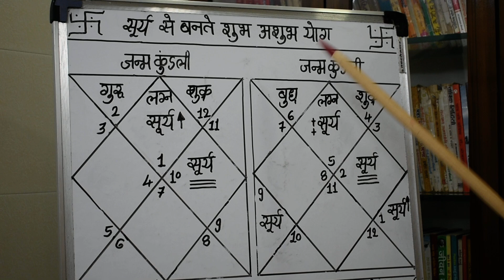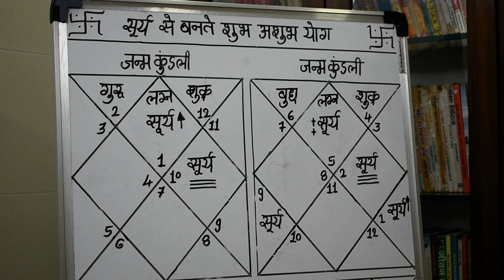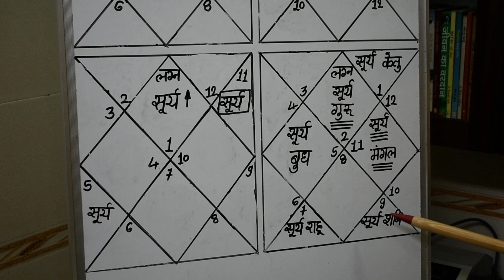सूर्य का सभी ग्रहों के साथ युति का फल#सूर्य से बननेवाले शुभयोग#सूर्य से बननेवाले राजयोग lecture 770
सूर्य का फल,सूर्य का फल कुंडली में,सूर्य का फलादेश,कुंडली में सूर्य का फलादेश,कुंडली में सूर्य का फलादेश कैसे देखे,कुंडली में सूर्य का फलादेश करने के नियम,कुंडली में सूर्य का फल कैसा मिलेगा,कुंडली में सूर्य का फल देखे,कुंडली में सूर्य का शुभ फलकैसे देखे,कुंडली में सूर्य का अशुभ फल कैसे देखे,सूर्य का सटीक फलादेश,सूर्य का सटीक फलादेश करने के नियम,सूर्य का अच्छा फल कुंडली में कैसे देखे,सूर्य का बुरा फल कुंडली में कैसे देखे,सूर्य का शुभ अशुभ फलादेश,सूर्य का फल

ये सारे वीडियो मैंने उन लोगो के लिए बनाये है जो लोग ज्योतिष सीखना चाहते है.जिनको ज्योतिष में रूचि है, वो लोग घर बैठे निशुल्क ज्योतिष शास्त्र का संपूर्ण ज्ञान प्राप्त कर सके। मेरे पास जो कुछ ज्ञान है जो मैंने 27 साल की कड़ी महेनत से पाया है।वो सब ज्ञान आप सब के साथ बाटना चाहता हूँ.ताकि आप सब ज्योतिष विद्या का सही मायने में लाभ उठा सके क्योंकि हिंदुस्तान में ज्योतिष के क्लासेस  बहोत कम है। और जो है। उनकी फीस  बहोत ज्यादा है। आज कल लोंगो  के पास ज्योतिष शिख ने का वक्त भी नहीं है.इस लिए मैंने ये सारे विडिओ बनाये है। ताकि आप सब घर बैठे ज्योतिषशास्त्र का ज्ञान प्राप्त कर सके,और ज्योतिष विद्या का लाभ उठा सके..
जो लोग ज्योतिष सीखना चाहते है वो लोग लेक्चर नंबर 01देखना सुरु करे.01साल होते होते,आपको ज्योतिष का बहोत अच्छा ज्ञान प्राप्त हो जायेगा। और मेरे चैनल के होम पेज में जाकर, फिर  PLAYLIST  में जाए ,क्योंकि, मैंने ज्योतिष के 80 से ज्यादा अलग अलग प्रकार के विषयो पर PLAYLIST बनाए है।औरआपको जो भी विषय के बारे में गहन जानकारी हासिल करनी हो, उस विषय के PLAYLIST को खोलकर,उस विषय का गहन ज्ञान प्राप्त कर  सकते हों
मेरे 800 वीडियो देखने के लिए और
99,00,000 बार देखे गए है, इस लिए
मैं आप सब का तहे दिल से बहोत बहोत धन्यवाद करता हूँ.
मेरे चैनल को JOIN करने के लिए आप सब का आभारी हूँ।

STATION RD.
AMBARNATH (E)  421501
MUMBAI, MAHARASHTRA